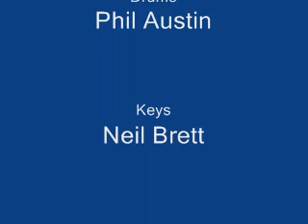If I Could Only Be Sure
Wellalive at The Railway Tavern,Isle of Wight 2008